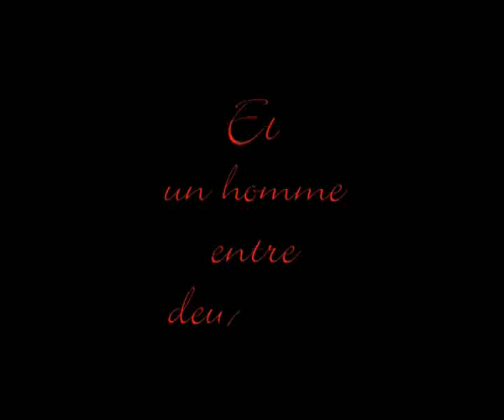A la Croisée de Chemins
C'est l'histoire d'amour de deux tracteurs, un grand et un petit. Ils se rencontrent, à la croisée de chemins. It's a two tractor's love stroy